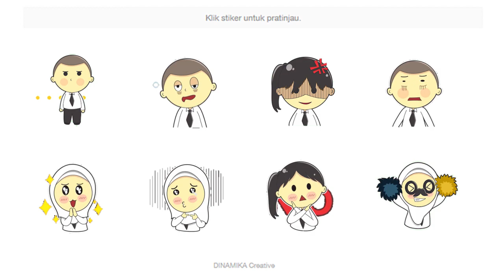Official Line Sticker DINAMIKA PKN STAN 2018 - Baba, Mimi dan Momo Hadir Lagi!